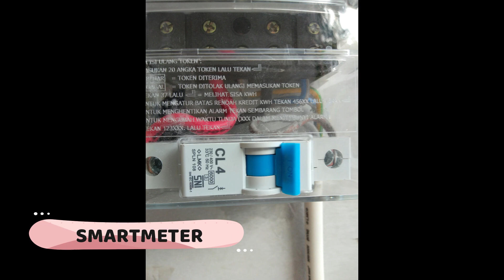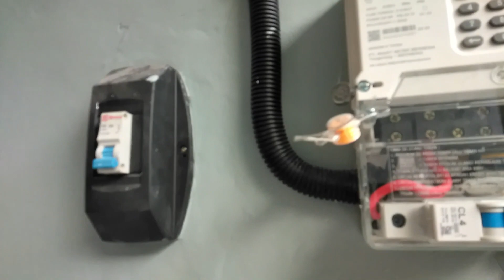Rumah tanpa Grounding dengan kWH baru Merk Smartmeter tahun 2023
Pemasangan grounding di instalasi listrik rumah sangat perlu dan wajib di pasang, cara memasang grounding yang baik dan benar akan sangat berguna untuk keamanan dan keselamatan penghuni rumah dan orang lain. Dengan pasang grounding di kontak kontak listrik, maka arus bocor yang dapat terjadi di body beban atau perkakas listrik rumah tangga dapat di netralisir seperlunya.  Jika rumah anda menggunakan konstruksi rangka atap dari baja ringan maka grounding multlak diperlukan guna menghindari bahaya listrik yang sewaktu waktu bisa muncul.